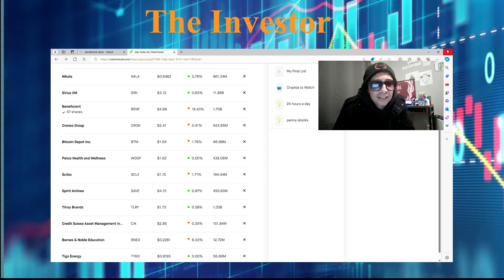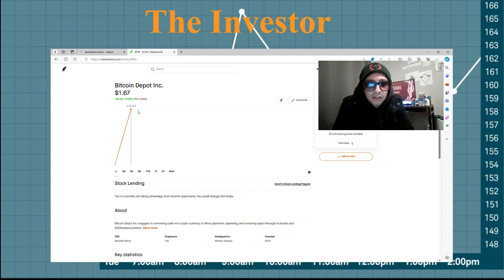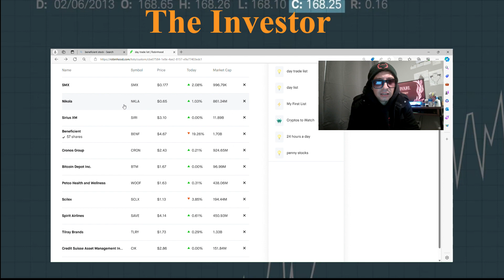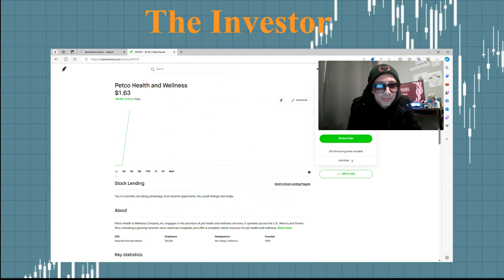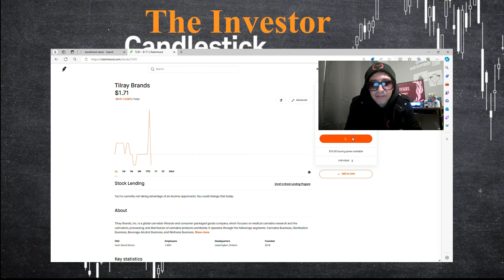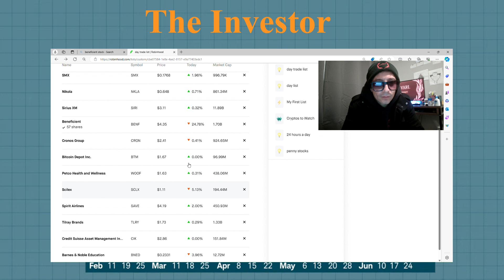Stock Market Watchlist opening bell analysis 4-18-24 Don't forget to subscribe.